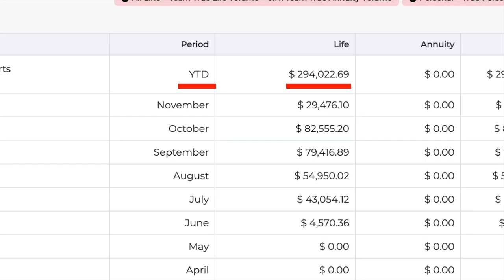Watch me SELL 2 final expense life insurance policies (live sales calls)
WE'RE HIRING! Agents submitting $5K AP/mo - We invest in YOU and help our agents make SIX figures, faster, with FREE leads, proven CRM system, and NO chargebacks.

We help agents go from $5K AP submitted to $17K in their bank account every month.

Watch me close two final expense clients on the phone. Here is how you master the one call close! This is my final expense sales presentation.  In this video I share with you raw footage on my sales presentation that has allowed me to sell over 300k of final expense. I hope this videot helps you win in insurance sales!